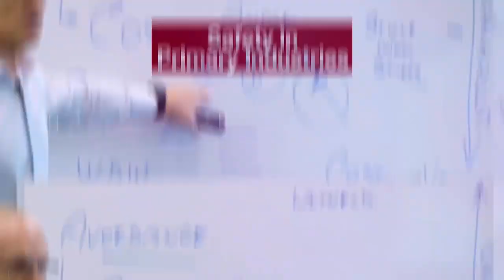Creating physical and psychological safety in heavy industry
Creating physical and psychological safety can be tough in any industry. What our research shows clearly, is that the organisations who implement the Crucial Conversations framework have seen higher performing employees and a stronger lasting culture.

Find out how VitalSmarts can help you implement a culture of psychological safety, helping you achieve higher performance.